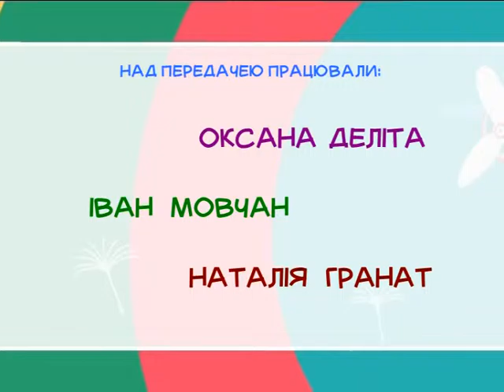Хвилини для дитини (До дня музики) 01.10.16